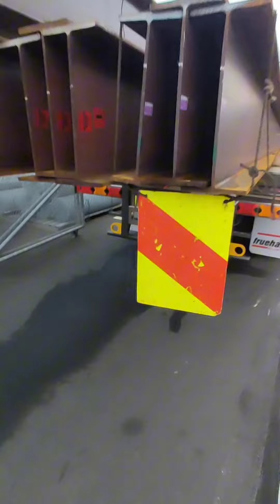First dropped Thursday